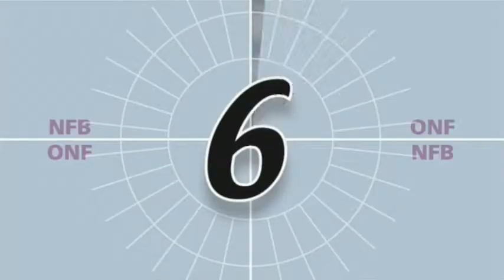Making Arctic Mission Teaser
Makinf of Arctic Mission, 2004